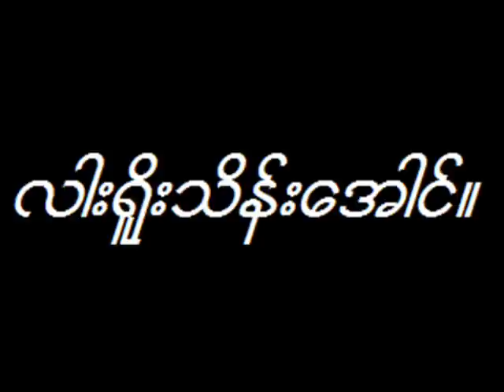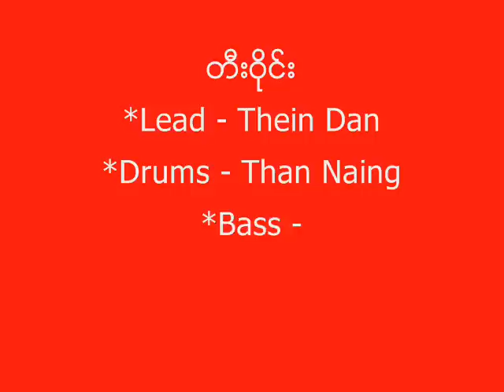Nang Lay.wmv နန္းေလး ။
Song about a native Shan girl long gone and way forgotten .
ရွမ္းျပည္ကရွမ္းမေလး " နန္းေလး " ။